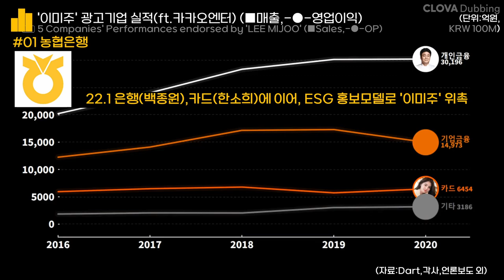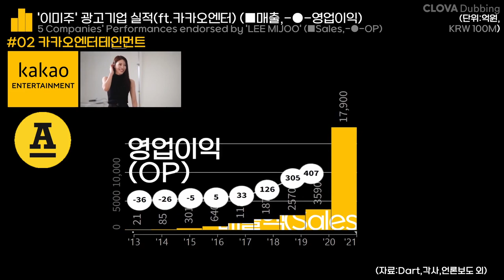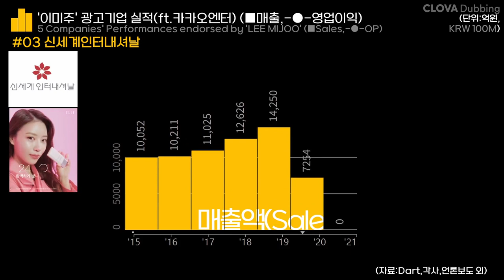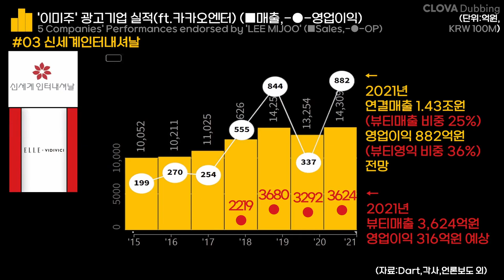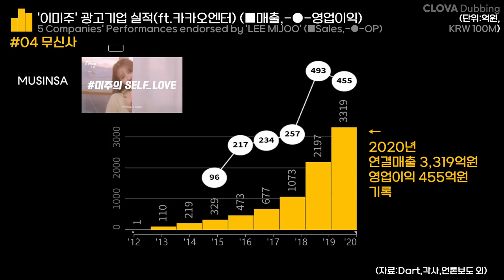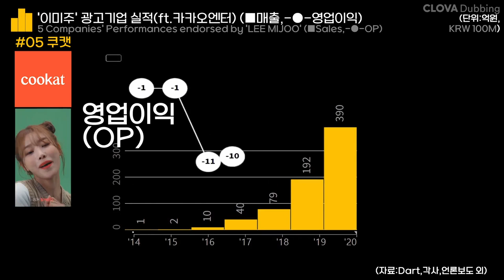0211 [EN/JP] 👩이미주(Lee Mijoo) 광고기업 실적 순위(ft.카카오엔터,안테나) :농협은행,신세계인터(비디비치),무신사,쿠캣 2012-2021F with CLOVA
이미주를 광고모델로 발탁한 기업 + 카카오엔터 실적
(억원, 2020년 연결매출 → 2021년 예상매출)

1 농협은행 53,938 → 미공개
2 카카오엔터테인먼트 3,590 →  17,900
3 신세계인터내셔날 13,254 →  14,309
4 무신사 3,319 → 미공개
5 쿠캣(GS리테일 계열사) 390 → 미공개
6 안테나(카카오엔터 계열사) 미공개

2022년 1월 20일(목) 업데이트 내용입니다.

7. 내자인(오야니)  266 → 미공개
 - 2022.1. ‘오야니(ORYANY)’는 2022 SS 시즌에 ‘이미주’를 모델로 발탁 하였습니다.